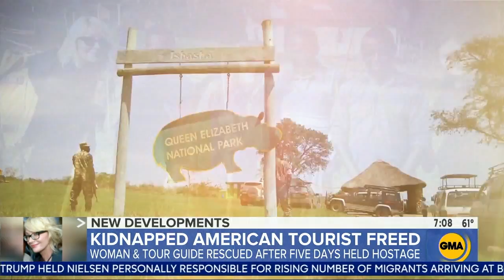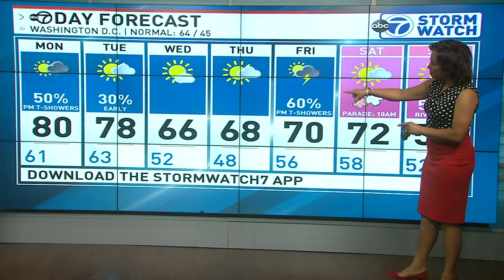WABC GMA news 20190408 0700